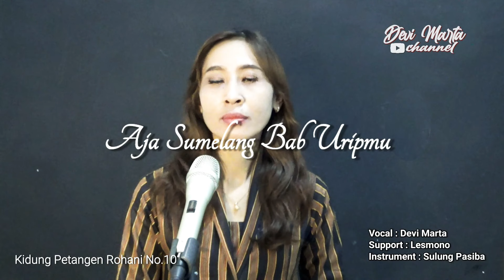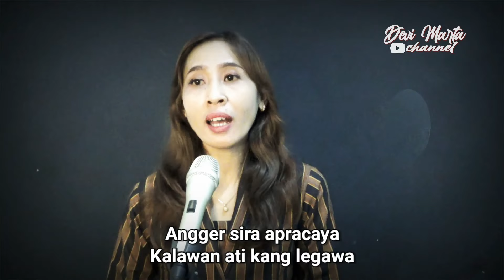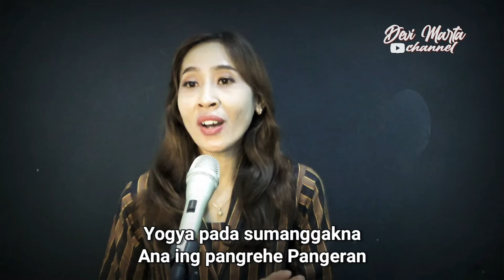AJA SUMELANG BAB URIPMU - LAGU KERONCONG ROHANI KRISTEN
AJA SUMELANG BAB URIPMU

1.
Sumanggakna mring Pangeran
Sagung kabutuhanamu
Tamtu bakal pinaringan
Angger sira apracaya
Kalawan ati kang legawa
Pangeran gede welase
Manungsa satitik butuhe

2.
Manungsa akeh sumelange
Krana lali pangungsene
Gede lan was kuwatire
Iku nebihken berkahe
Yogya pada sumanggakna
Ana ing pangrehe Pangeran
Mesti uripmu den tata
Datan kurang sihpitulungan

Pujian yang indah dengan lirik yang indah ini kami ambil dari Kidung Petangen Rohani yang disusun oleh Pdt. Alex Pranoto (Alhm), dimana beliau menyusun pujian ini saat masih bertugas di Tambakasri (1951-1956). Bersyukur apabila pujian ini membawa faedah bagi saudara semua untuk kemuliaan nama Tuhan.
Filipi 4:4 "Bersukacitalah senantiasa dalam Tuhan! Sekali lagi kukatakan: Bersukacitalah!"
- Kutipan Pdt. Alex Pranoto dalam pembukaan Kidung Petangen Rohani -
Kiranya bisa menjadi berkat bagi kita semua.

Ucapan terimakasih saya kepada pihak-pihak yang membantu serta mendukung dalam pembuatan video pujian keroncong rohani bahasa Jawa ini :
1. Tuhan Yesus sang Empunya Hidup
2. Keluarga terkasih
3. Bapak Lesmono
4. Mas Tatok Sulung (PASIBA)

Dengan cara dipencet (klik) logo lonceng warna merah dan ketika saya upload video terbaru, panjenengan menjadi orang pertama yang tahu, juga.. supaya semakin banyak yang terberkati dan saya semakin semangat dalam berkarya.

Tonton juga :

Apa Wus Sowan Gusti (Are You Washed in the Blood)- Lagu Rohani Jawa Keroncong Terbaru - Devi Marta